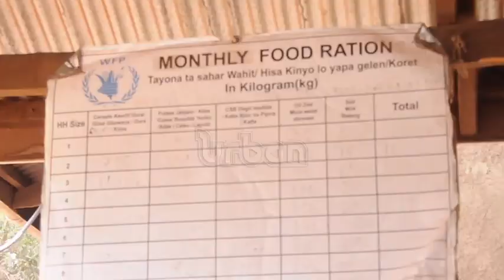World food program in donor crisis